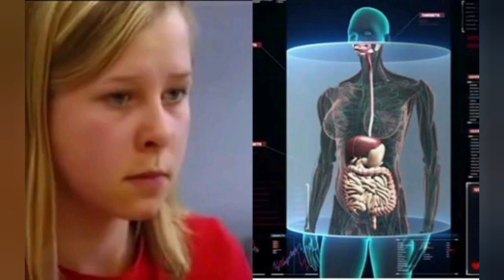यहां लोग क्या जानवर भी जाने से डरते हैं || most haunted jungle in the world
we upload daily amazing fact videos on the channel 🤗
I hope you enjoyed the video. but I think you have not subscribe yet so please subscribe to our Channel"  facts trends " and don't forget to hit the like button and the share our videos with your friends and family and bring a smile on their faces and also press the bell Icon so whenever we upload a video you will be notified first😃🤗